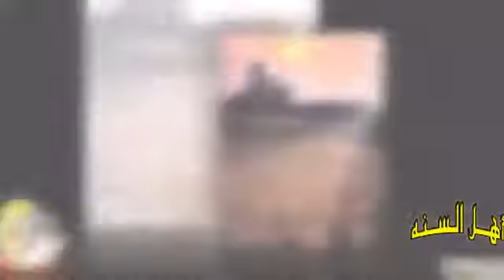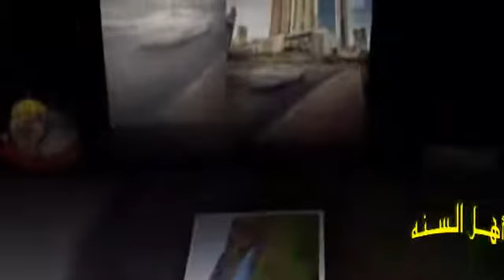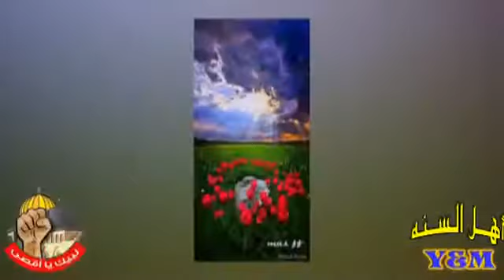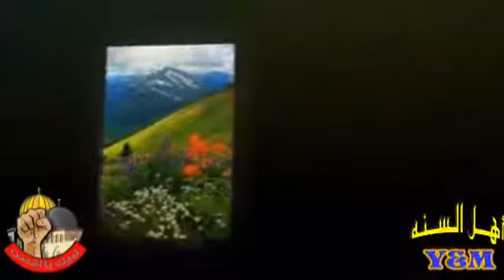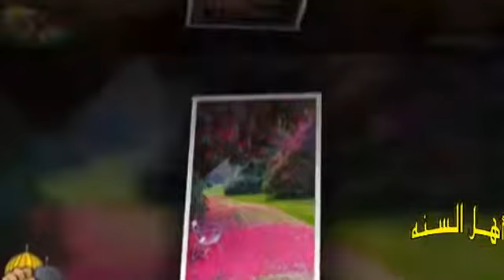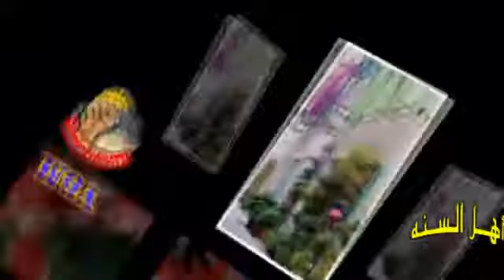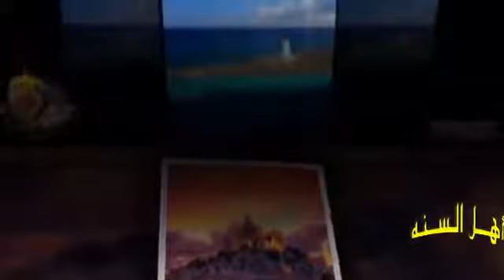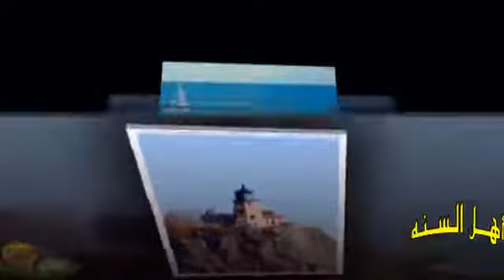09 منهج اهل السنه